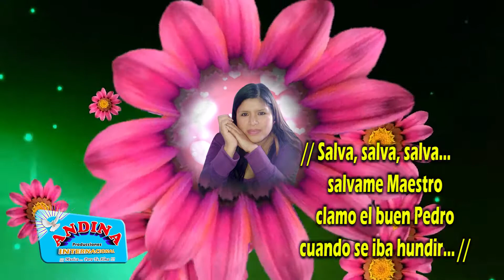Que paso pedro - Miriam Paz ( Con letra )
// Salva, salva, salva...
     salvame Maestro
     clamo el buen Pedro
     cuando se iba hundir... //
Autor: Carlos " Nayo " Paz
Contactos: Miriam Paz
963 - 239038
Huacho - Perù